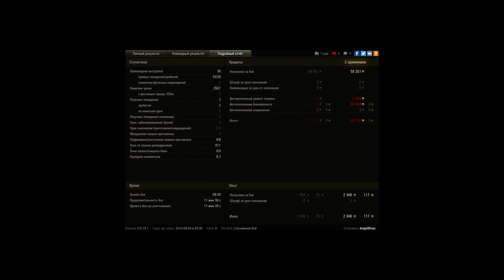Отличный бой на перевале с Колобановым и Фадиным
Игрок: AngelRlvas [FORZE]
Отличный бой на перевале с Колобановым и Фадиным на amx 13-75

Типичный бой на перевале, я играю на амх 13 75. Первые пару минут просто тупил и не смог заехать на очень легкий заезд чтобы подсвечивать и троллить тяжей. В итоге наши проиграли везде и я остался 1 против 5 фрагов. В итоге вытащил бой и последним снарядом убил последнего врага взяв тем самым медаль Фадина и медаль колобанова соответственно. А самое главное что Колобанов взят не против арты :)